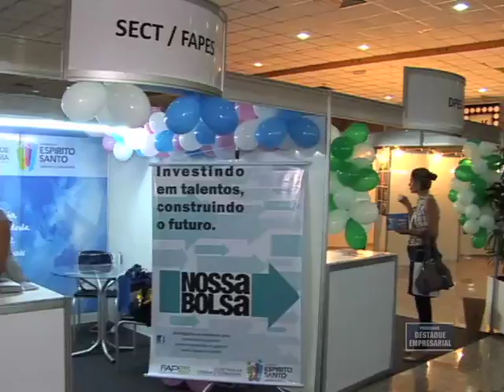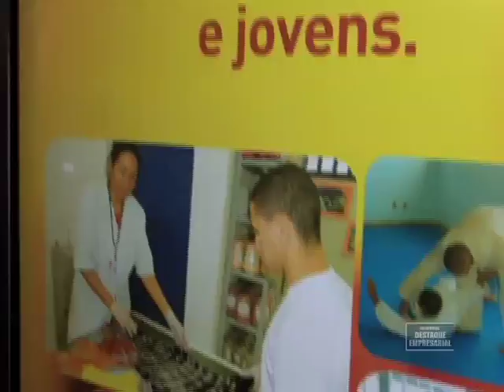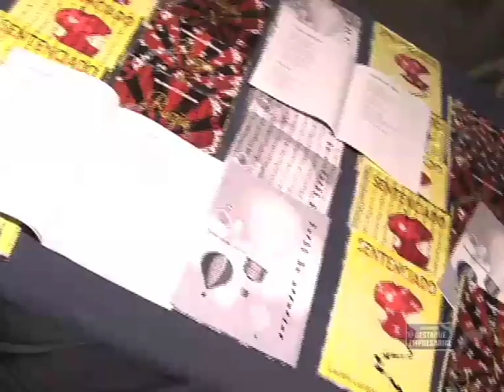Destaque Empresarial - Dia do Funcionário Público - 29/10/2011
Destaque Empresarial Dia do Funcionário Público